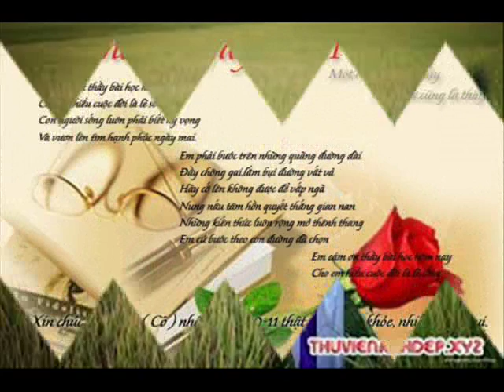Khai HIA 61